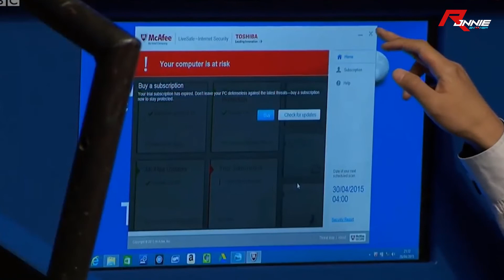รวมโมเม้นท์สุดฮา รายการ World Snooker Championship 2015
รวมทุกช็อตสุดฮาที่น่าจดจำ ในศึก World Snooker Championship ปี 2015